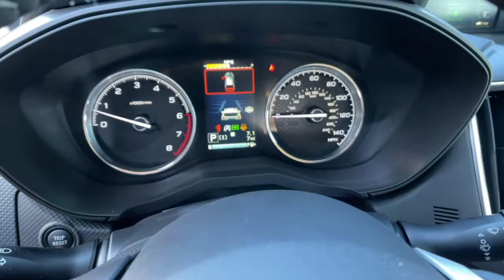2022 Subaru Forester Carson City, Reno, Lake Tahoe, Northern Nevada, Susanville, NV S221655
Crystal White Pearl New 2022 Subaru Forester Touring available in Carson City, Nevada at Michael Hohl Subaru. Servicing the Reno, Lake Tahoe, Northern Nevada, Susanville, NV area.

Crystal White Pearl 2022 Subaru Forester Touring AWD Lineartronic CVT 2.5L 4-Cylinder DOHC 16VRecent Arrival! 26/33 City/Highway MPG